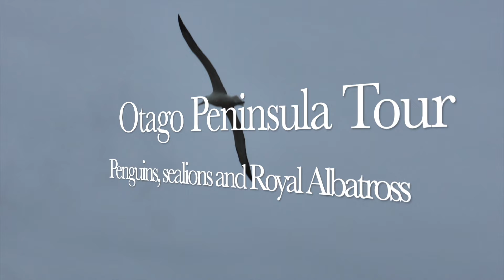NZ South Island Tour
Our 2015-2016 tour of the South Island, by bicycle, train and bus, including Christchurch, the West Coast, Queenstown, Doubtful Sound, Central Otago and the Dunedin area. We travelled mainly by bicycle self-supported for 4 weeks and had an amazing run of clear sunny weather especially on the West Coast.